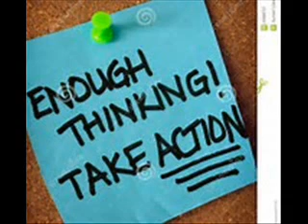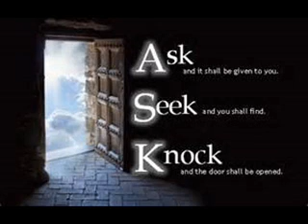Diva Thoughts - Take Action music Breeze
Take Action

Don’t let your doubts stop you from taking action. Don’t let your hopes become a substitute for action.

There’s one sure strategy to determine the best way forward. Take action.

Take action, and you’ll find out soon enough what works and what doesn’t. Take action, and with each experience you get better at it.

You can guess, plan, speculate, and argue over what’s the best approach. Or you can take action and find out for sure.

Your doubts may be valid or they may be completely unfounded. Your hopes may be pure fantasy or they may point you toward the best thing you’ve ever done. You owe it to yourself to find out once and for all.

You owe it to yourself, to the world, to take action.